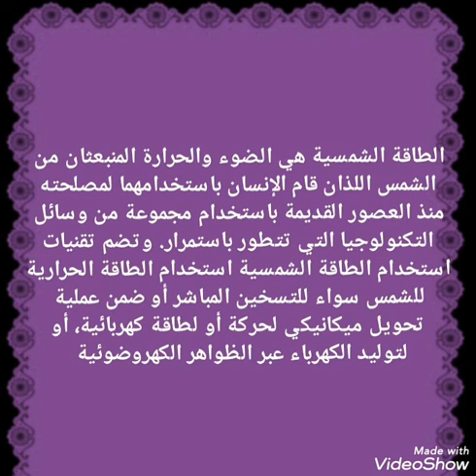بوستر عن مشروع بالصحراء المصريه باللغه الانجليزيه مترجم ٦ابتدائى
بحث صف سادس ابتدائى